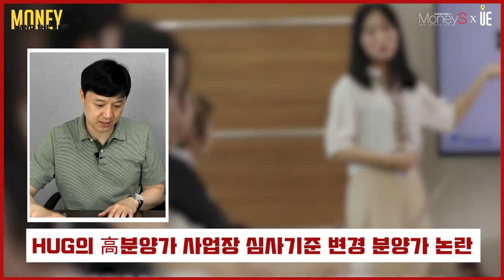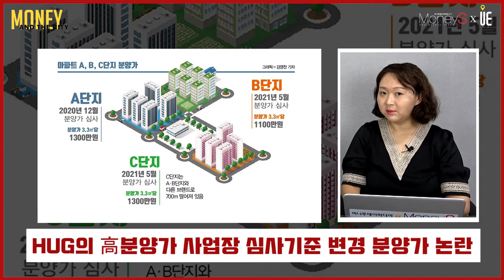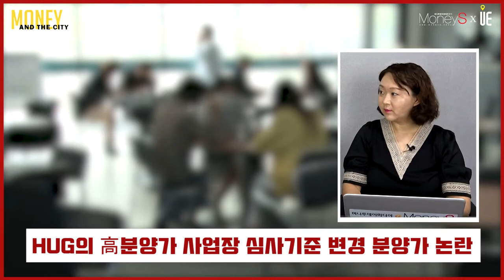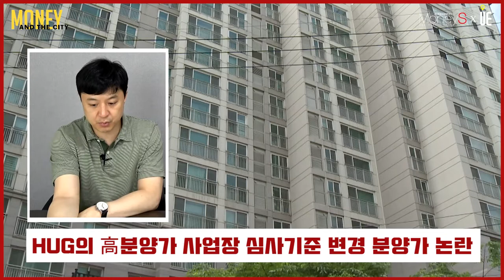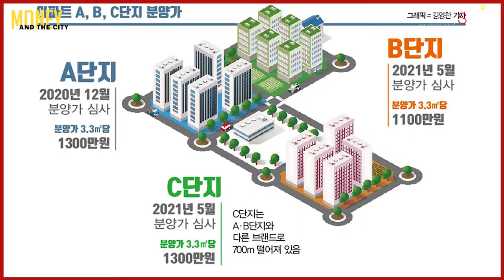주택도시보증공사(HUG)의 '고분양가 사업장 심사기준' 변경 [부동산 이슈&브리핑]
[도시와경제]

시세 반영 한도 설정

HUG는 비교 사업장에 의한 분양가 산정에 더해 '분양가 상한선'을 정함
인근 시세란 사업장 반경 500m 내 100세대 이상, 20년 이내 아파트의 매매가 대비 85~90%시세상승지역 시행사가 원하는 분양가 산정이 가능
시세상승불가 지역 시행사는 이윤 감소를 이유로 분양을 미루거나 후분양 시도
사실 정부는 부실시공 등을 이유로 후분양을 권장
분양자의 입장에서 보면 후분양은 분양가가 올라가는 단점
HUG의 고분양가 관리지역에서 사전분양을 위해 분양보증을 신청하는 경우 분양가 심사
도시형생활주택이나 오피스텔, 100가구 미만 단지 제외

■ 분양올림픽 ■
■ 쇼미더고민 ■
▶【토 일 오후 5시】
■ 어반스토리 ■
▶【특집편성】
■ 도시와경제 브이로그 ■
▶【대중없음】